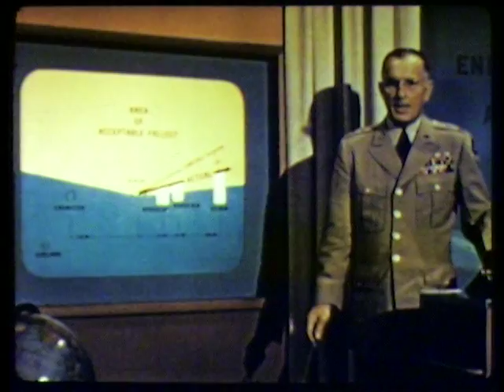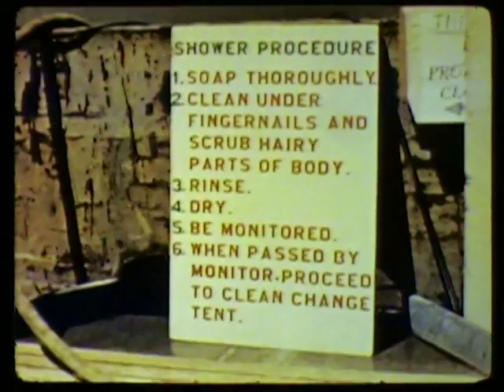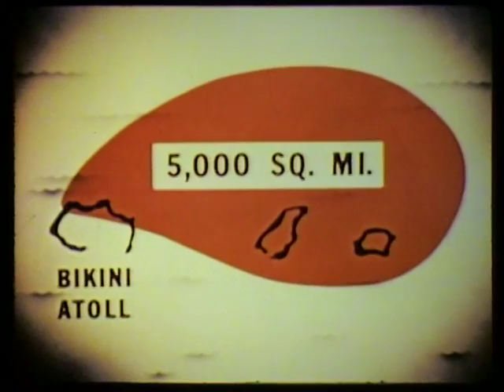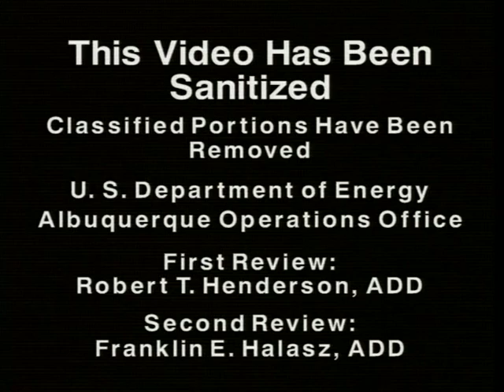Nuclear Test Film - Operation Castle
Nuclear Test Film - Operation Castle - Department of Energy 1954 - TF 0800013 - The Department of Energy, in cooperation with the Department of Defense, declassified a series of historical films on the nuclear weapons program. They were converted to videotape format to help preserve the films and to facilitate the declassification and release process. These films document the history of the development of nuclear weapons, starting with the first bomb tested at Trinity Site in southeastern New Mexico in July 1945.